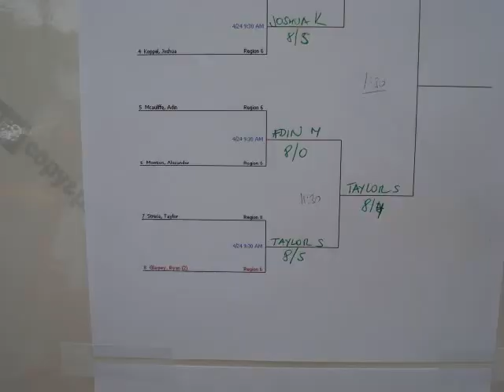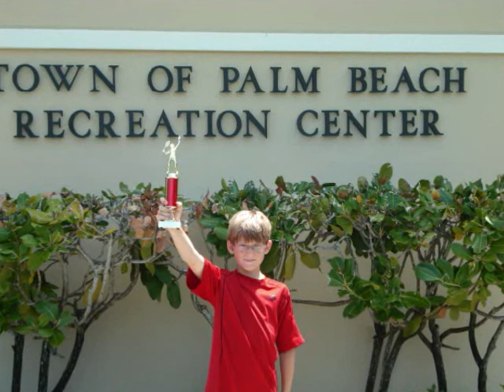Making of a Champion.wmv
Taylor wins Tennis Match
2010 Palm Beach Rookie Champion
Boys 10 y.o., Singles